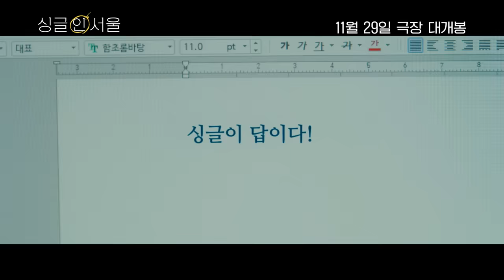[싱글 인 서울] 티저 예고편 | 이동욱 X 임수정 현실 공감 로맨스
혼자가 좋은 이동욱 VS 혼자는 싫은 임수정
극과 극 싱글라이프 티저 예고편 공개!

웰메이드 현실 공감 로맨스
[싱글 인 서울] 11월 29일 극장 개봉